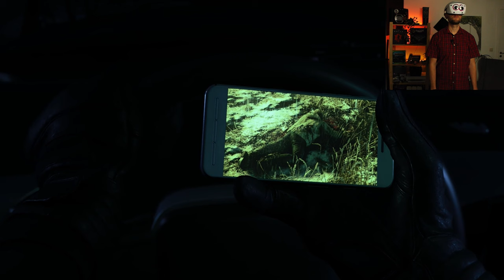FIRST TIME Resident Evil 8 - VR - VILLAGE | Gameplay ep.22 | WE ARE IMMORTAL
First time playing a resident evil game.
AND THIS ON THE PSVR2
THIS IS VERY VERY SCARY.
Every jumpscare get's me.
But for your entertainment I WILL finish this game.

YOU ALSO MIGHT LIKE THIS:
Lizzy: The last sorceress